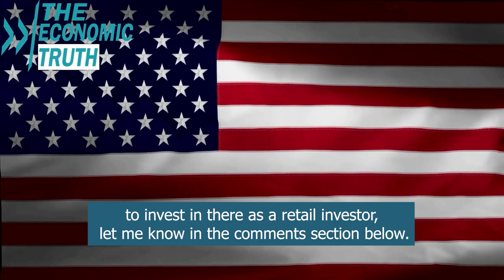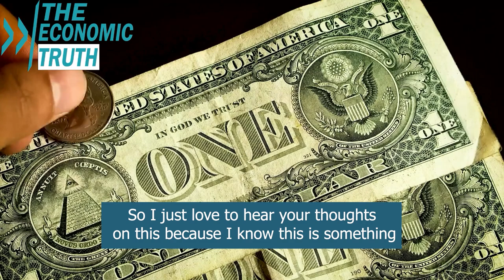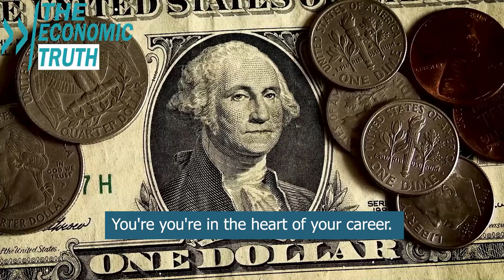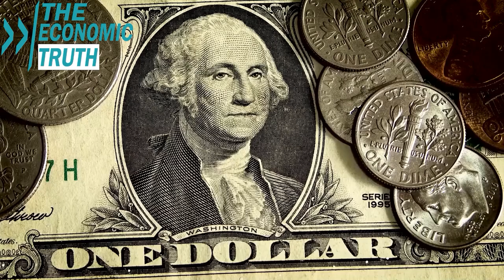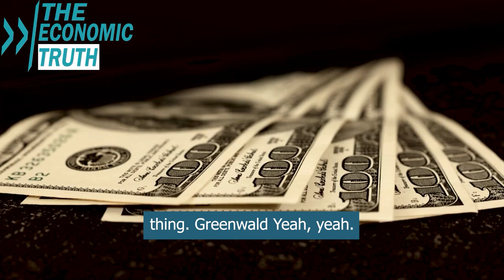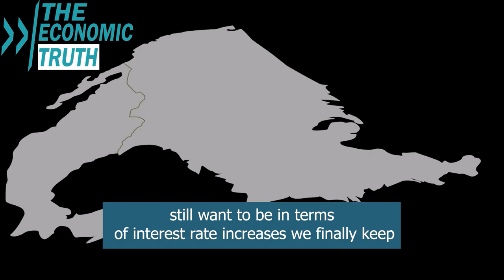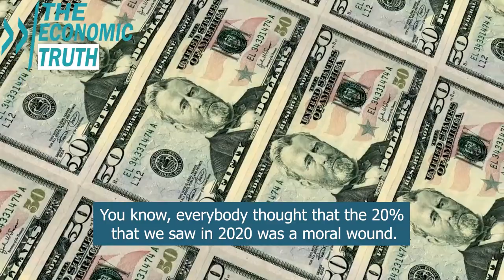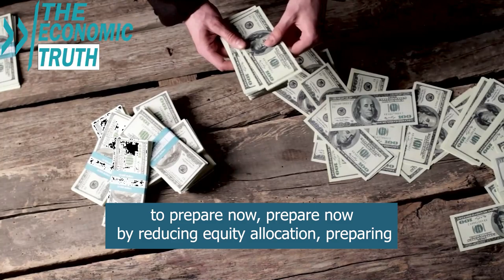James Rickards Warns: The Truth Behind the Banking Collapse. Treasury To Collapse Economy & Markets